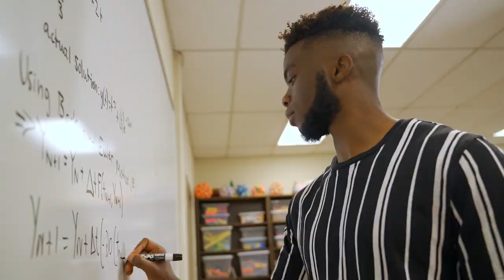Welcome to Asbury University | The College Tour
Host Alex Boylan introduces the Asbury University episode of The College Tour.

Explore the journey of a lifetime with Asbury University students and alumni whose hearts & minds were transformed at this incredible school in Central Kentucky. See a stunning campus, city access, and local charm in Wilmore, highlighted by academic experiences you won’t find anywhere else. You’ll learn why Asburians are so passionate about their school and how it prepares them for their journey.

Asbury University is a Christian liberal arts institution in Wilmore, Ky., committed to academic excellence & spiritual vitality. Students ‘belong and become’ on a picturesque campus 10 minutes from Lexington in a thriving region with lifestyle for every personality. Asbury students come from 40 states & 35 nations. The school offers 150+ customizable areas of study, including online programs & master’s degrees, highlighted by the highly acclaimed Equine and Media Communication programs that are known worldwide. Students have ample opportunities for involvement on & off campus. Internships, exchange programs & service are an integral part of an Asbury experience.